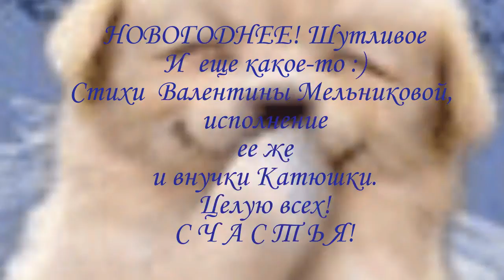НОВОГОДНЕЕ!_ШУТЛИВОЕ И ...ЕЩЕ КАКОЕ-ТО!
Новогоднее, шутливое и ...еще какое-то! Философское! Стихи Валентина Мельникова, исполнение мое же, слайд-шоу и режиссура тоже, а также исполнение внучки Катюши. УзнАете? Всех-всех-всех с Новым годом!